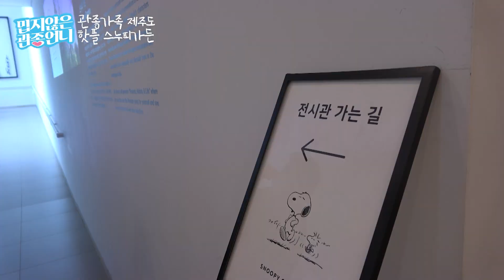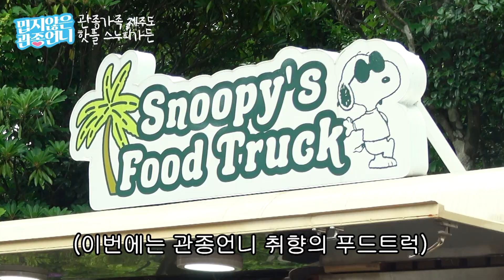제주도 브이로그 2탄!! UP! 텐션 작은태리와 엘리까지 온 가족이 함께 인생샷 핫플레이스!! 제주 스누피가든에 다녀왔어요! [밉지않은 관종언니 이지혜]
지난 영상에 이어서 제주도 2탄입니다!
요즘 제주에서 핫하다는 스누피가든을 다녀왔어요!!ㅋㅋㅋㅋ

태리가 진짜 너무 좋아하더라구요ㅋㅋㅋㅋㅋ
그리고 방탄 지민님이 다녀간 포토존이 있다고 해서
저도 인생샷 찍고 왔습니다 ! ㅋㅋㅋㅋㅋㅋ

관종언니 또 이런거 좋아하는거 알죠?ㅋㅋㅋㅋㅋ

제주도에서 와니랑 우리 딸들이랑
맛있는 것도 먹고 인생 샷까지 찍으니 너무 좋네요 ㅋㅋㅋㅋ
이번 영상도 꼭 보고 가세요! 😘

오늘도 재밌게 보셨다면
고고띵!💙

- 7/7 20시 야놀자 라이브방송에서 사면 페이백까지